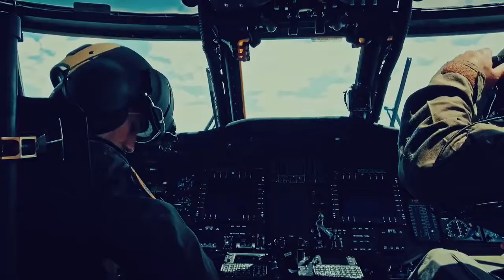Jandarma Özel Harekat- JÖH Mehmet Borukcu &Edizz'A (Official Video)